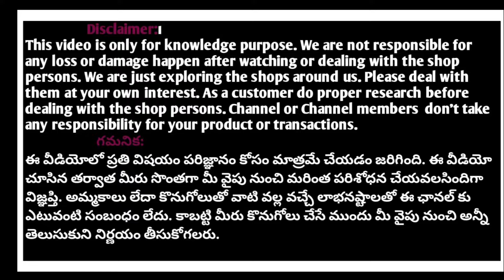తక్కువ ధరలో బోటిక్ కలెక్షన్ Most trending customised boutique stitched longfrocks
For Bussiness Enquiry/Collaboration /Promotion:
Please mail
SUSHMA BOUTIQUE
sector1 .
E block,
alkapuri colony,
manikonda,
 Hyderabad 500089
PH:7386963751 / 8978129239